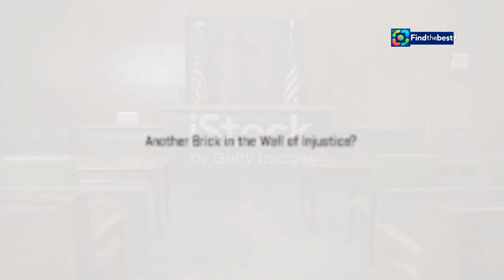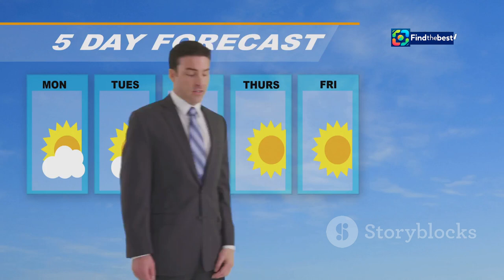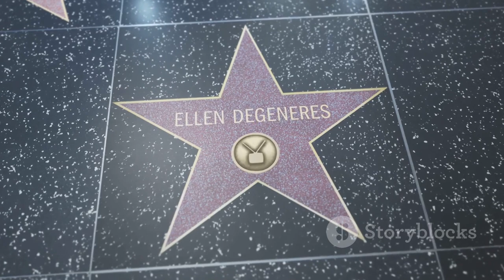Tin Tức Canada Nổi Bật: Từ Thể Thao Đến Chính Trị (Sept 2024)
🌍 **Chào mừng bạn đến với video cập nhật tin tức Canada mới nhất!** 🇨🇦

Trong video này, chúng ta sẽ cùng nhau điểm qua những sự kiện nổi bật nhất liên quan đến Canada từ giữa tháng 9 năm 2024:

1. ⚖️ **Hành hình Marcellus Williams**: Dù có nhiều kháng cáo từ cả bên công tố và bên bào chữa, Marcellus Williams đã bị hành hình tại Hoa Kỳ, dấy lên nhiều tranh cãi về hệ thống tư pháp và án tử hình.

2. 🏒 **Fan hâm mộ Vancouver Canucks 105 tuổi**: Một câu chuyện cảm động khi fan hâm mộ 105 tuổi của Vancouver Canucks đã gặp đội trưởng Quinn Hughes, thể hiện tình yêu mãnh liệt dành cho hockey.

3. 🎤 **Người chiến thắng AGT 2024**: Richard Goodall từ Indiana đã giành chiến thắng trong chương trình "America's Got Talent", làm nổi bật tài năng ca hát phi thường của mình.

4. 🏛️ **Thay đổi chính trị ở Alberta**: Chính phủ của Danielle Smith đã giới thiệu những thay đổi quan trọng đối với Bộ luật quyền lợi của Alberta, tạo ra nhiều cuộc thảo luận chính trị.

5. ⚽ **Trận đấu Liverpool vs. West Ham**: Trận đấu Carabao Cup giữa Liverpool và West Ham đã diễn ra sôi nổi với những bàn thắng đầy kịch tính.

6. ⛈️ **Cảnh báo bão lớn**: Một cảnh báo bão lớn đã được phát đi cho Orillia và các khu vực xung quanh, nâng cao nhận thức của cộng đồng về các nguy cơ thời tiết.

7. 🏀 **Playoffs WNBA**: Bán kết WNBA 2024 giữa New York Liberty và Las Vegas Aces đã thu hút sự chú ý của người hâm mộ.

8. ⚾ **Rowdy Tellez bị cắt khỏi Pirates**: Cầu thủ bóng chày Rowdy Tellez đã bị Pittsburgh Pirates cắt, gây ra nhiều tranh luận về hợp đồng và hiệu suất.

9. 👩‍👧 **Ngày Quốc tế Con Gái**: Những cách sáng tạo để kỷ niệm Ngày Quốc tế Con Gái đã được giới thiệu, khuyến khích các gia đình thể hiện tình yêu thương.

10. 🎮 **Thông báo Monster Hunter Wilds**: Capcom đã thông báo về tựa game được mong đợi "Monster Hunter Wilds", dự kiến phát hành vào ngày 28 tháng 2 năm 2025.

👉 **Theo dõi video để cập nhật thêm nhiều tin tức thú vị khác!

### Description (English):
🌍 **Welcome to the latest news update on Canada!** 🇨🇦

In this video, we will highlight the most significant events related to Canada from mid-September 2024:

1. ⚖️ **Marcellus Williams Execution**: Despite appeals from both the prosecution and defense, Marcellus Williams was executed in the U.S., sparking discussions about the justice system and capital punishment.

2. 🏒 **105-Year-Old Vancouver Canucks Fan**: A heartwarming story emerged as a 105-year-old Vancouver Canucks fan met team captain Quinn Hughes, showcasing the enduring passion for hockey.

3. 🎤 **AGT 2024 Winner**: Richard Goodall from Indiana was revealed as the winner of "America's Got Talent," highlighting his remarkable singing talents.

4. 🏛️ **Political Changes in Alberta**: Danielle Smith's government introduced significant changes to Alberta's Bill of Rights, stirring political discourse.

5. ⚽ **Liverpool vs. West Ham**: The Carabao Cup match between Liverpool and West Ham showcased intense football action.

6. ⛈️ **Severe Thunderstorm Watch**: A severe thunderstorm watch was issued for Orillia and surrounding areas, raising public awareness about potential weather hazards.

7. 🏀 **WNBA Playoffs**: The semi-finals of the 2024 WNBA Playoffs featured the New York Liberty and Las Vegas Aces.

8. ⚾ **Rowdy Tellez Cut from Pirates**: Baseball player Rowdy Tellez was cut by the Pittsburgh Pirates, raising discussions about player contracts and performance.

9. 👩‍👧 **National Daughters Day**: Creative ways to celebrate National Daughters Day were highlighted, encouraging families to express their love.

10. 🎮 **Monster Hunter Wilds Announcement**: Capcom announced the highly anticipated "Monster Hunter Wilds," scheduled for release on February 28, 2025.